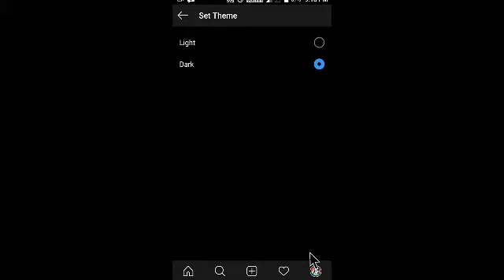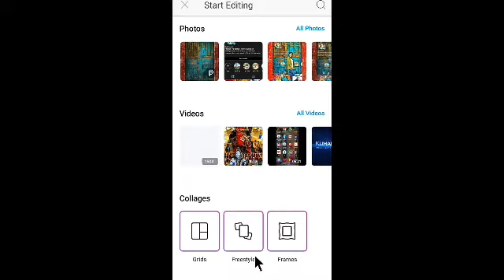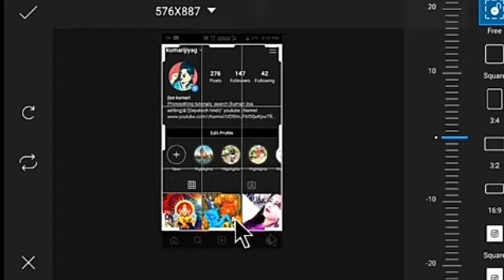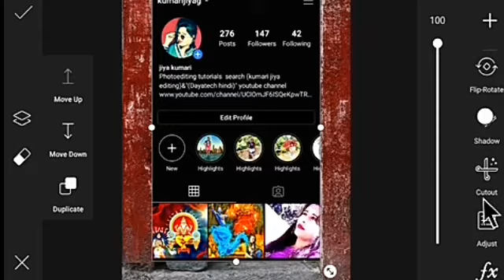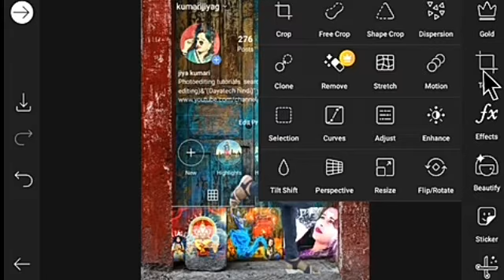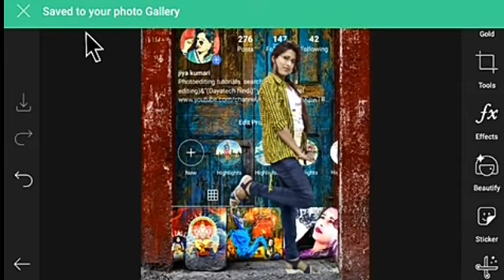Picsart creative photo editing for instagram ¦ instagram viral photo editing ¦ kumari jiya editing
Remember to :

1.    Like !

3.   Share the video !

By :
kumari Jiya editing